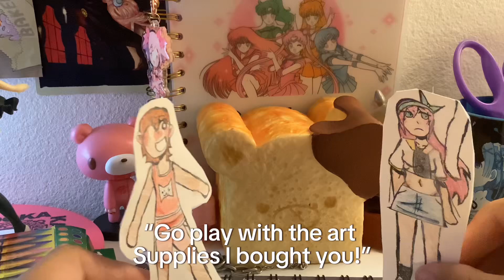“Go play with the Art supplies I bought you!”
HIYAAAA!!